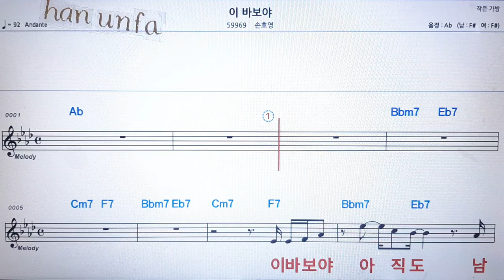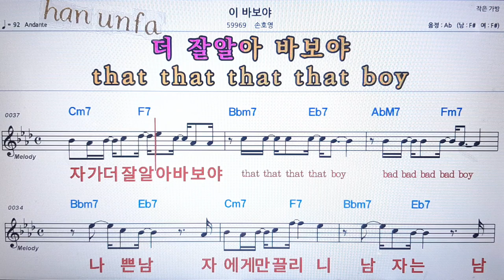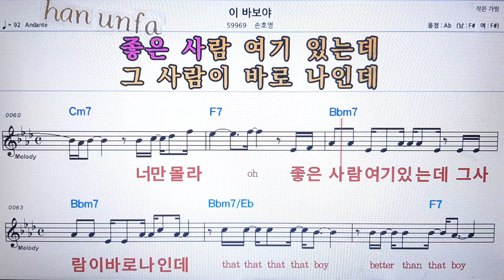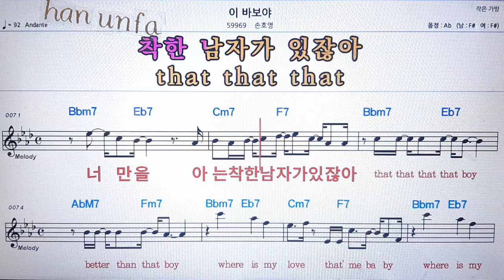이 바보야/손호영💋노래방 반주*기타 코드 악보*가라오케💖Karaoke*Sheet Music*Chord*MR